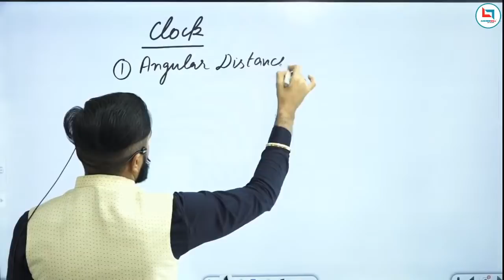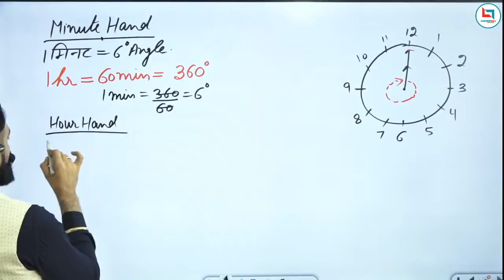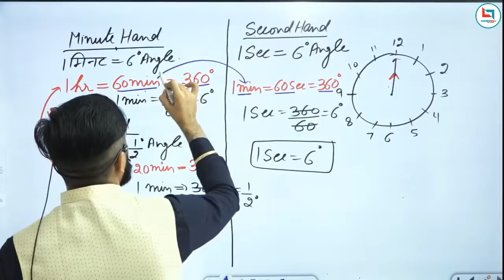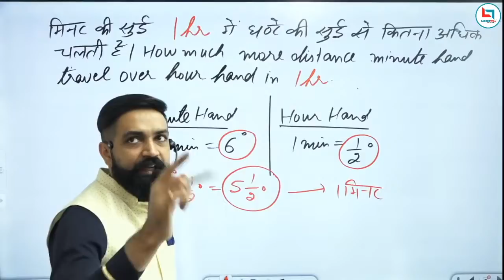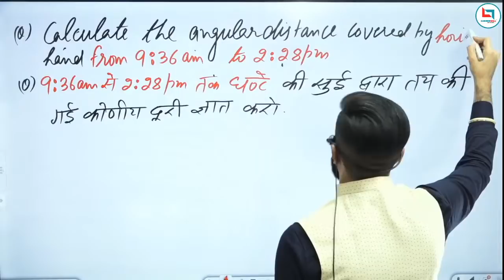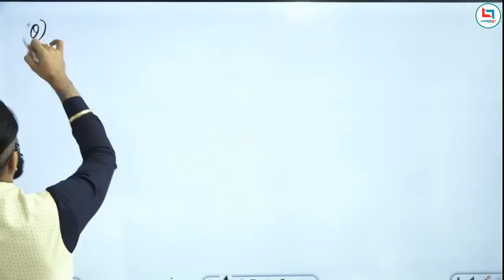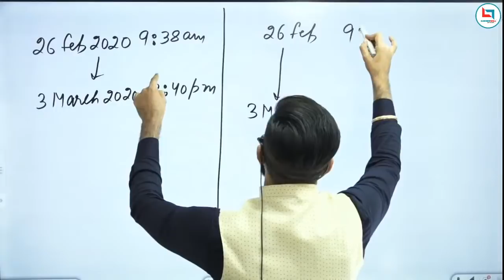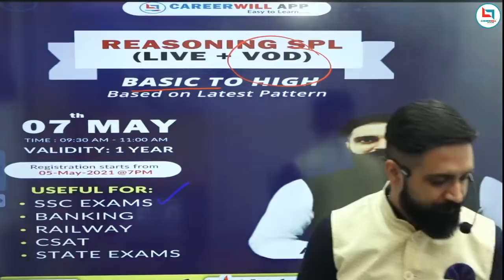REASONING NEW BATCH || CLOCK || CLASS-1 || ARUN SIR || CAREERWILLAPP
📚✅👇👇👇FOLLOW US ON AND TO DOWNLOAD NOTES :-